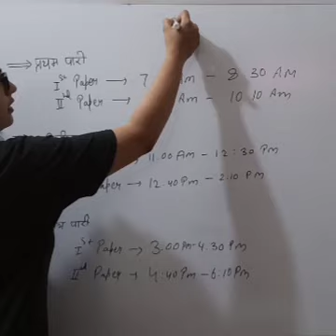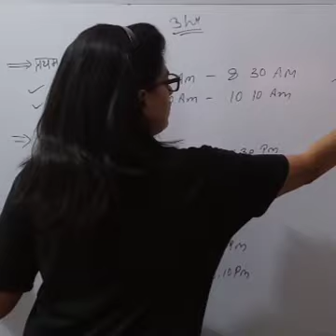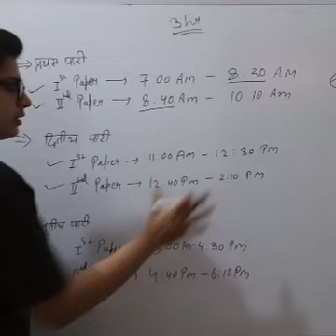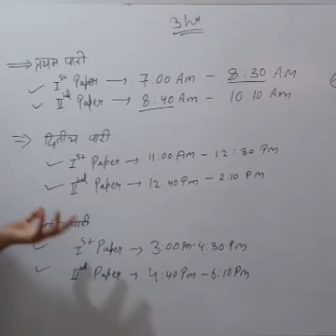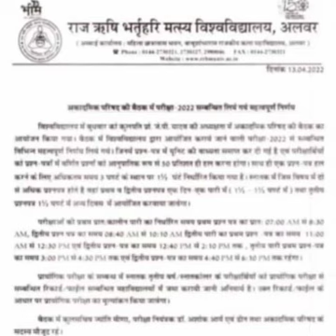RRBMU UG/PG Exam Pattern 2022 Raj Rishi Bhartrihari Matsya University Exam pattern latest news today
RRBMU UG/PG Exam p Pattern2022 Raj Rishi Bhartrihari Matsya University Exam pattern official

♂️Official notification | Rajasthan University Exam 2022, RU EXAM University Exam news today

♂️ Exam form date extend

    (Raj Rishi Bhartrihari Matsya University)

University UG/PG Exam Pattern 2022 | RU | RRBMU Exam Pattern 2022

🔥Must watch if you are students of UG/PG 2021-22🔥

Rajasthan University Exam 2022 | RU EXAM latest today news 2022 University Exam news today#RU